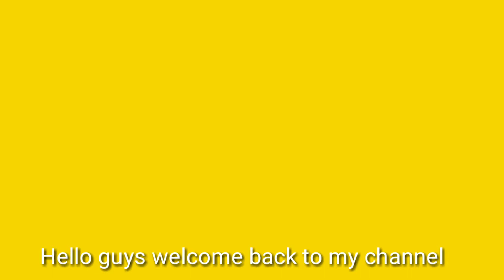PUTTING GESSO TO A CANVAS II THOK'S VLOG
Hi guys, it's me again! Enjoy Wacthing! Keep safe Everyone ❤️